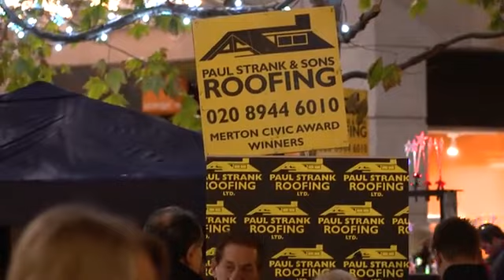Paul Strank Roofing @ Wimbledon Winter Wonderland 2011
Paul Strank Roofing at the Wimbledon Winter Wonderland 2011 with scores of local residents turning out to usher in the Festive Season and participate in a range of activities on offer by local businesses. Switching on of the Christmas Lights was celebrated with Fireworks and a Parade.